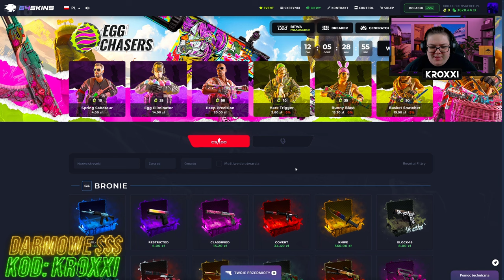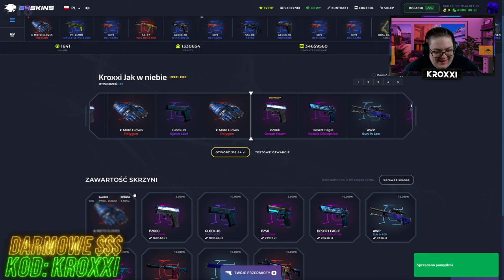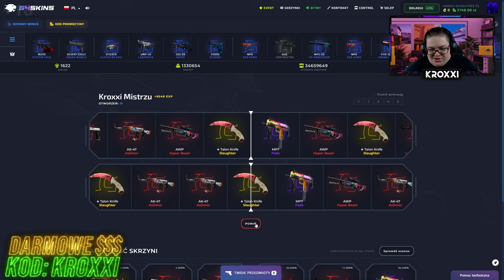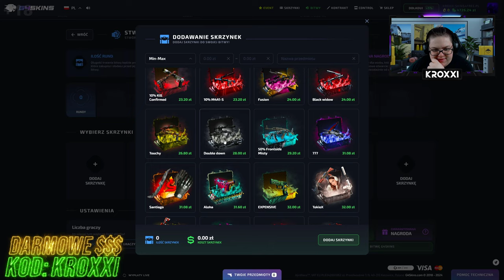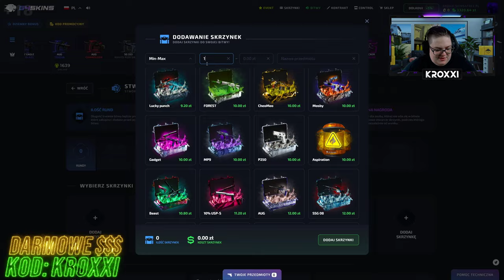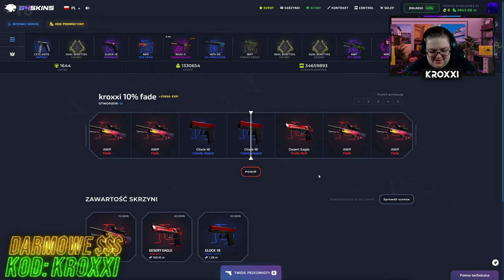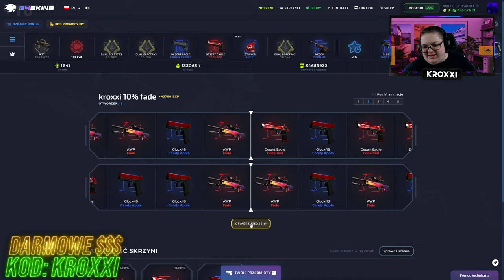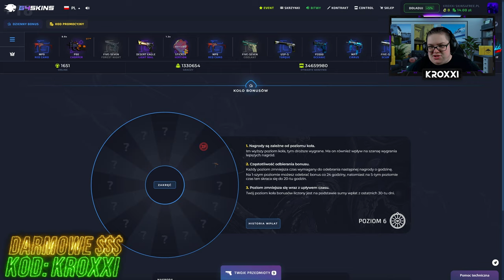😱POWRÓT z BITWAMI na G4SKINS!🤑 [CS2 CASE OPENING]💸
●▬▬▬▬▬▬▬▬▬▬▬▬▬๑۩۞۩๑.▬▬▬▬▬▬▬▬▬▬▬▬●
●▬▬▬▬▬▬▬▬▬▬▬▬▬๑۩۞۩๑.▬▬▬▬▬▬▬▬▬▬▬▬●